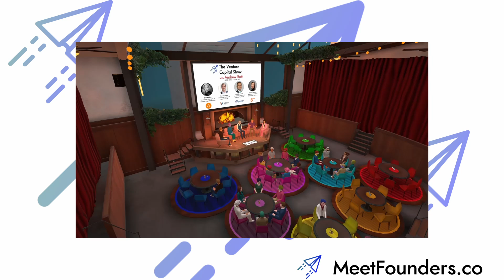The Venture Capital Show! Researching Investors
Want to join our next conference?

Knowing you're ready for a VC...
Doing your research on VCs...

What is MeetFounders? We do virtual conferences, workshops, and more to help startups connect and network with Venture Capital firms and Angel Investors!

Welcome to The Venture Capital Show! This week the panel discusses the importance for founders to research investors prior to reaching out to them, such as what to expect when being backed by a VC and even if you are ready for a VC. Also hear why the size of a VC is important when considering investors.

Attend our LIVE events:
Hours of virtual panels with 24 leading experts in Venture Capital, Funding, Startup Consulting, and Angel Investment. Live pitches from startups seeking funding!

Network 1:1 with video chats:
Our event is fully virtual, and building real relationships via video chats is one of the core elements! Attend live, and network with other investors, VCs, startups who are currently raising funds, and future founders.

Access past videos:
Get full viewing access to our past events! Top VCs, Investors, and successfully funded founders share their insights and secrets about the industry.